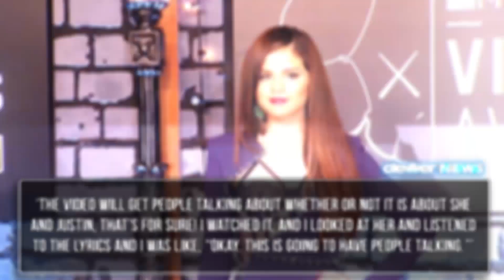Selena Gomez's New Music Video About Justin Bieber?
Selena's new music video is all about Justin Bieber -- and it's basically confirmed... Oh yes, the music video isn't even out yet, but Ryan Seacrest said that he ran into the star the other night -- we think it's when she Instagrammed this photo of them, thanking him for letting her be a part of the Seacrest Foundation, and the story goes that they discussed her "big new song" that's coming out. Lucky Ryan, he actually got to watch the music video, describing it as cool and very interesting, adding QUOTE 'The video will get people talking about whether or not it is about she and Justin, that's for sure! I watched it, and I looked at her and listened to the lyrics and I was like, "Okay. This is going to have people talking."' So like I said -- it's basically confirmed!! Also in looking at her Instagram page, people are saying that this photo is straight from behind-the-scenes on the set of this music video shoot. Selena captioned the sexy pic as "... Secret project" so it definitely could be for this new music video. Alright, so what do you think Selena's message to Justin is about?? And what do you hope to see go down in the music video? Leave all of your thoughts about this new project from Miss Gomez in the comments section below. And click right here to check out 9 Reasons You Should Still Love Justin Bieber -- if you're a Belieber who is a bit upset about his recent trouble with the law. I'm Dana Ward and thanks so much for checking out the show. I'll see you tomorrow for more Hollywood updates!